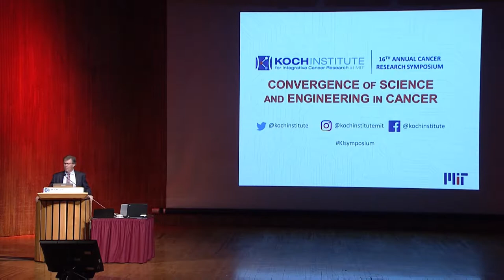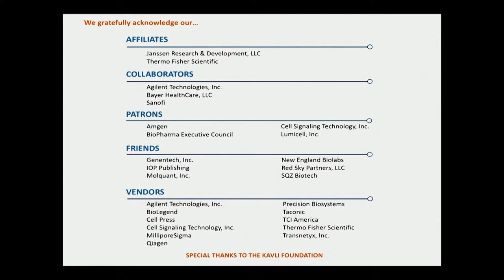2017 Summer Symposium: Tyler Jacks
Introductory Remarks
Tyler Jacks, Koch Institute, MIT